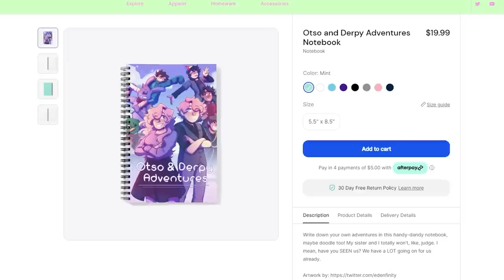Guiding Hand - Korina's Origin (Minecraft Roleplay)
This wasn't supposed to happen for a while... But no... Thanatos had to ruin that too... He has no idea what he wrought.